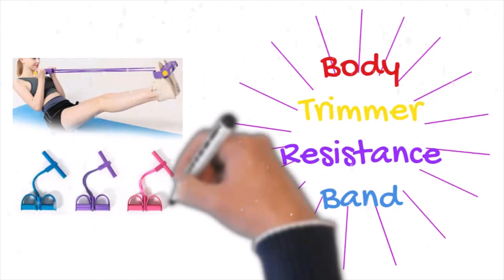Body Trimmer Resistance Band | Omss Shop